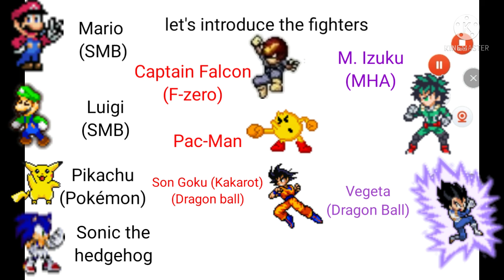new intro + all fighters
introduction to everyone
introduciendo a todos
nous présentons tous.